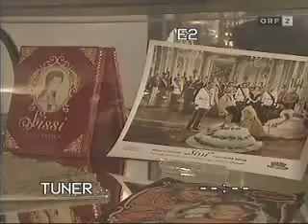Super Metroid (SNES) Ending 2/2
Ending of the legendary SUPER METROID for SNES, played by me back then in 2007 (Part 2 of 2)